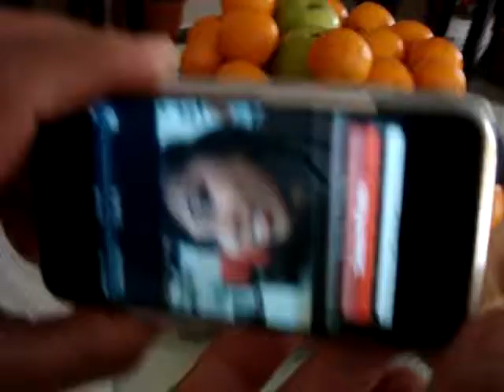iPhone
my dad is hooking up my iphone